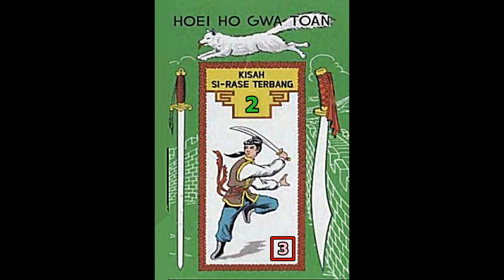Seri Cerita Silat BUKU KE DUA Kisah Si Rase Terbang Jilid 3